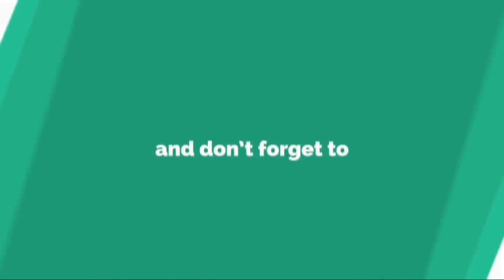El mensaje de Sabrina Rojas a Luciano Castro por su cumpleaños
El mensaje de Sabrina Rojas a Luciano Castro por su cumpleañosLa actriz compartió una serie de imágenes con su marido desde sus historias de Instagram acompañadas por palabras muy especiales. Luciano Castro y Sabrina Rojas revolucionaron el verano con su separación pero nunca dejaron de estar juntos...